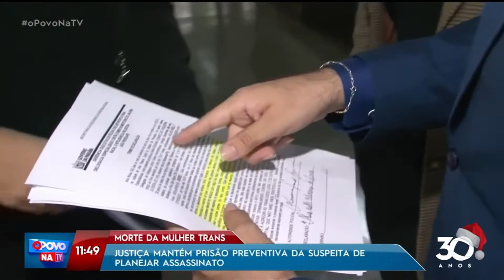Justiça mantém prisão preventiva da suspeita de planejar assassinato- O Povo na TV